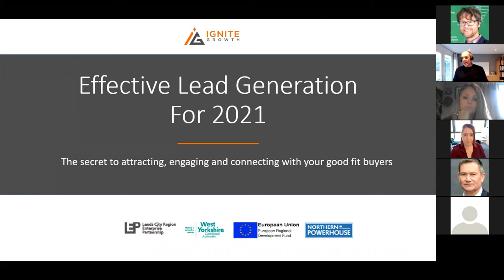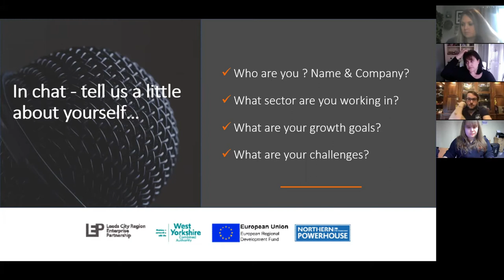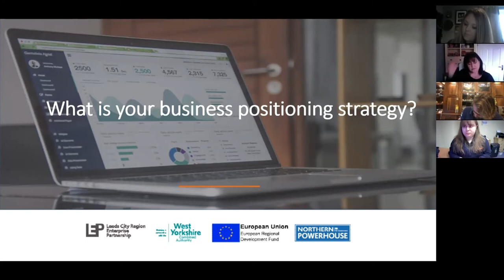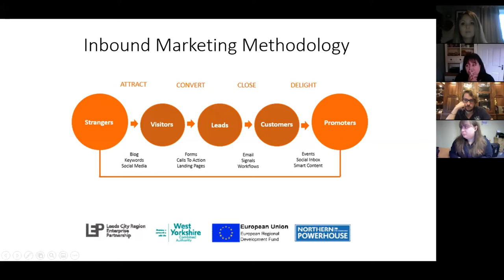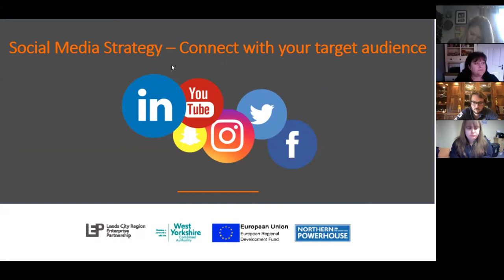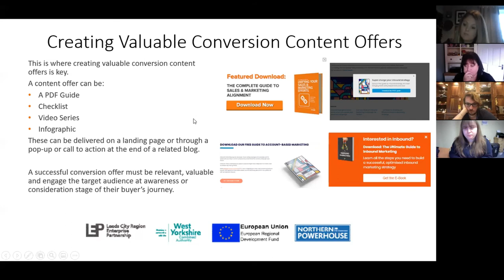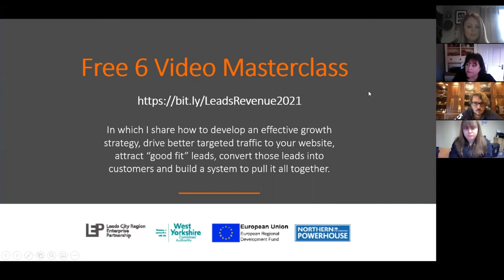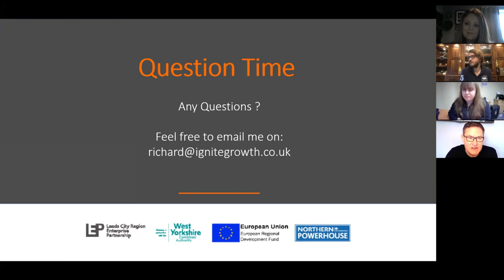The Secrets To Effective Lead Generation - 2 Hour Workshop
discusses the secret to effective lead generation for B2B and B2C business owners to drive a higher volume of better quality leads to their business. This was part of a West Yorkshire Combined Authority series of Northern Powerhouse workshops and is full of actionable strategy that is proven to work for modern business.

Ignite growth in your business today.